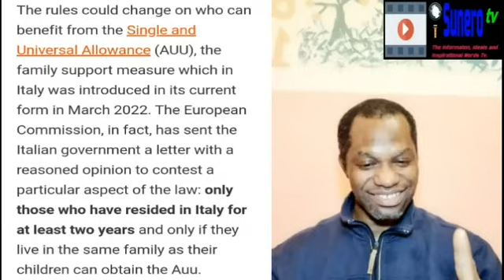Good News About Children Allowance; Requirement MAY Change In 2024